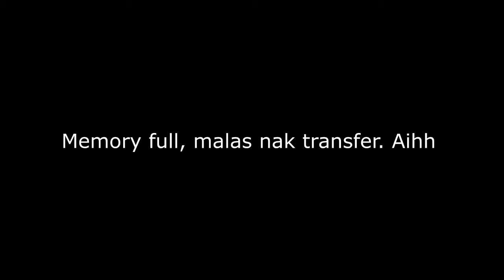Vlogger cakap Kelantan? | Vlog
10 April 2017 [Vlog 1] - Still trying to figure my own intro and outro. If you watch my intro and outro, you know it from who.. Hahaha. Just borrowing for awhile.